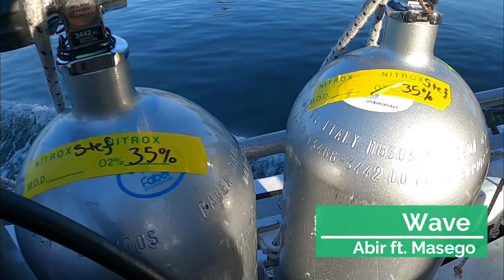Jupiter 2021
Here are some highlights from my most recent shark dive from January 2021 in Jupiter, Florida, featuring bulls, lemons, and nurse sharks.  Don't mind my dorky intro, but shark diving just makes me extremely happy.  =D